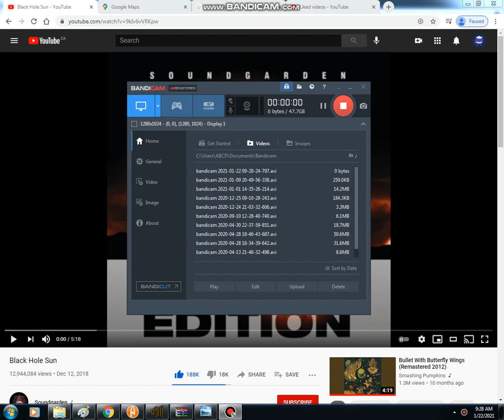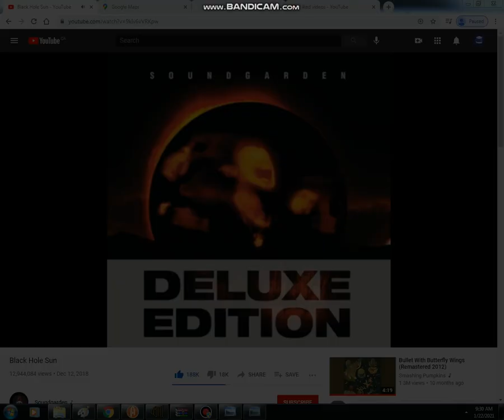Princess Golf Ball Transformation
Golf Ball and Tennis Ball belong to jacknjellify.
Song is Black Hole Sun by Soundgarden (another one of my favourite songs).